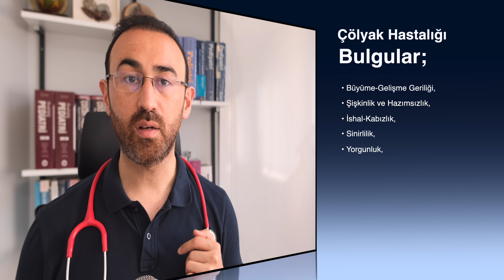Bebeklerde Çölyak Hastalığı Bulguları (Emme Reddi, İshal, Kabızlık, Kilo Alamama...)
Bu videoda bebeklerinizde ne zaman çölyak hastalığı düşünerek adım atmalısınız, hangi bulguların ilişkisi var, bunları konuşacağız. Birçok annenin en çok dert yakındığı emme reddi, ishal, kabızlık, bebeklerde büyüme ve gelişme geriliği gibi durumlar altta yatan bir çölyak hastalığı ile ilişkili olabilir. Ayırt etmenin ve gerekirse test yapmanın en doğru yolu hastalığı tanımaktır. Bu video size kısaca da olsa aklınızda çölyak hastalığını nasıl tanımlamalısınız, bunu öğretecek.

Bu kanalda Yenidoğan, Bebek ve Çocuk Sağlığı ve Hastalıkları hakkında bilmeniz gereken herşeyi bulacaksınız!
-Sağlıkta yeni trendler, uygulanabilirlik, muhtemel sorunlar...